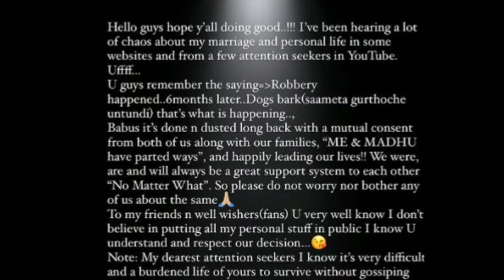అవును నా భార్యతో విడిపోయ అయితే ఏంటి అంటూ ఫాన్స్ కి వార్నింగ్ ఇచ్చిన మల్లి సీరియల్ అరవింద్ || Aravind